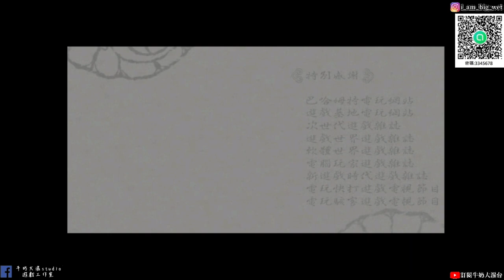【天地劫外章寰神结】#16 大結局!! 決戰蚩尤 殷千煬、朧夜、高皇君、蕭熇、瞿牧之走向自己的未來!牛奶大濕台!(重配版)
大濕天地劫手遊line社群在這:
密碼:3345678